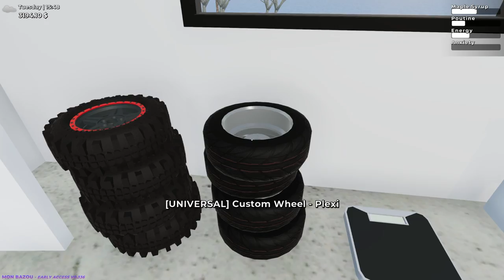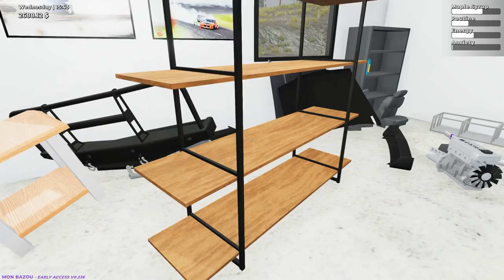I SLAMMED Down My Truck & It's Not Terrible in The Mon Bazou Update!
I SLAMMED Down My Truck & It's Not Terrible in The Mon Bauou Update! Today Camodo Gaming checks out the OLTruck update which adds new shop, parts, and customization.